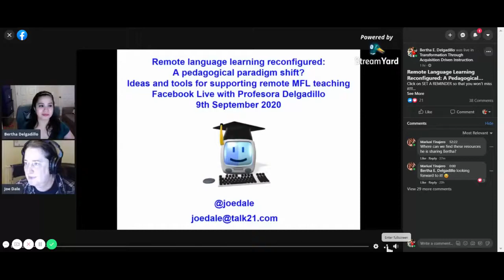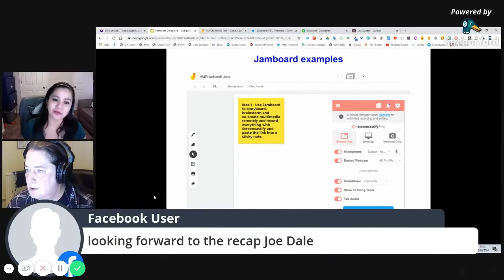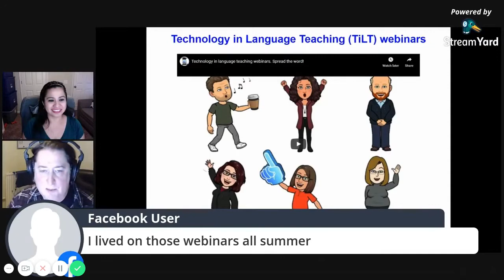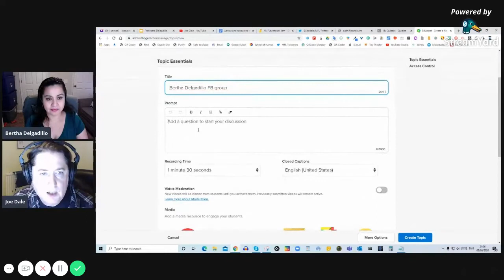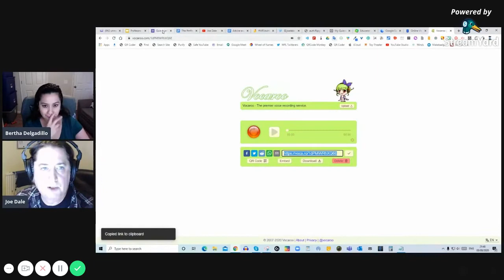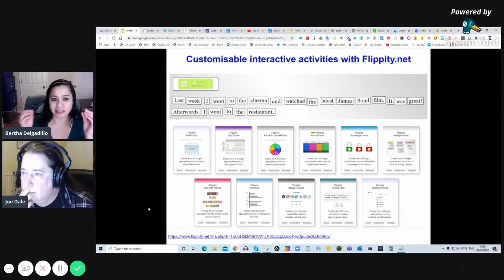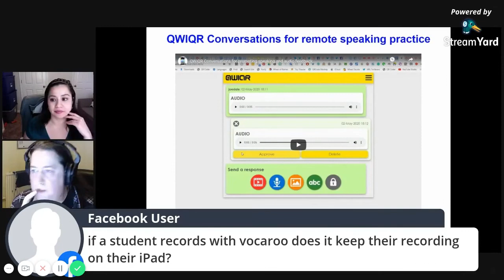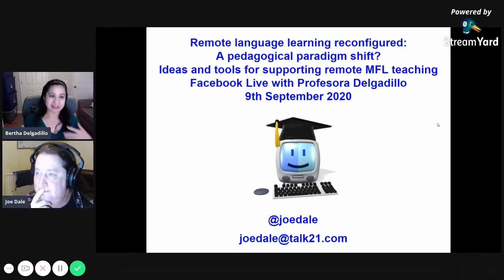Remote language learning reconfigured: A pedagogical paradigm shift?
This Facebook Live Session took place inside the Free Facebook Community Transformation Through Acquisition Driven Instruction

Presenter: World Language Independent Consultant from the UK, Joe Dale